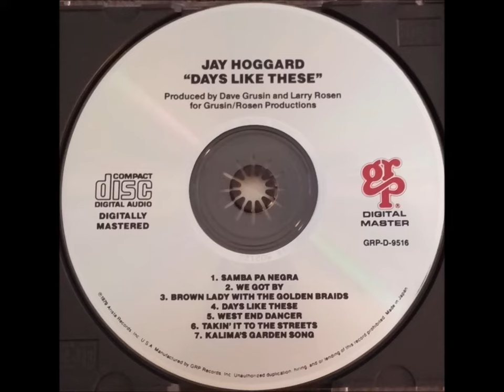Jay Hoggard - West End Dancer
Taken from the album "Days Like These" released in 1979 on GRP. This was re-released on CD in 1991.